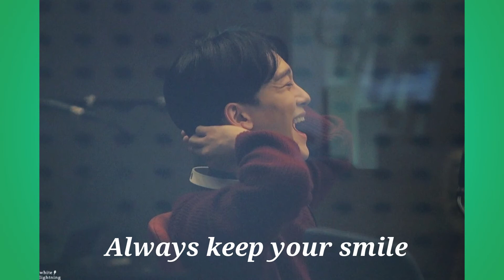FATHER'S DAY 'JONGDAE' (EXO IS 9)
Source: Twitter & Facebook